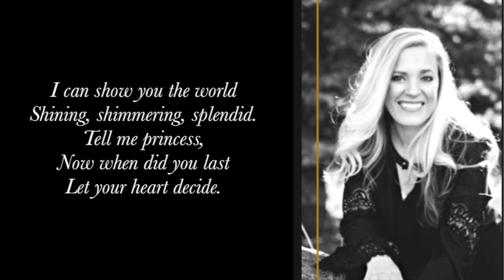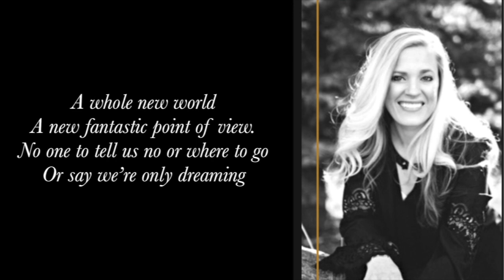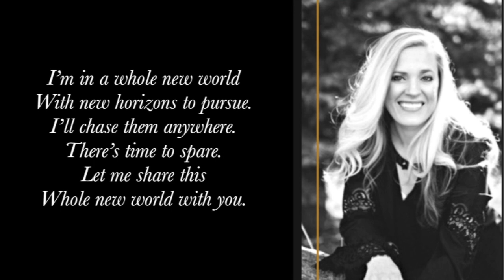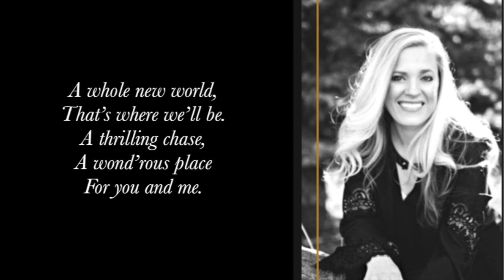A Whole New World (From "Aladdin") Cherish Tuttle Cover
YES you can cover my music! Please purchase the instrumental track by the links above and include this in the description of your video:

"A Whole New World (Higher Key) [From Walt Disney's Aladdin] [Piano Instrumental Karaoke Track] by Cherish Tuttle.

**Share the link with me and I'll feature you on my channel! I love to hear and see what many of you are doing with my music!
LYRICS:
Tell me princess, now when did you last
Let your heart decide.

No one to tell us no or where to go

But when I’m way up here it’s crystal clear

Unbelievable sights
Indescribable feeling.
Soaring, tumbling, freewheeling through an
Endless diamond sky.

A hundred thousand things to see.

I’m in a whole new world
With new horizons to pursue.

That’s where we’ll be.
A Thrilling chase, a wond’rous place

Thank you all for your continued support!

Cherish Tuttle